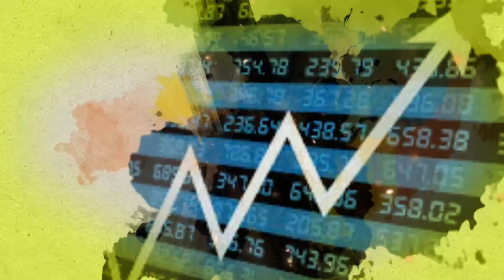देशातील Edible Oil Prices कमी होणार नाहीत? | Edible Oil Rates | ॲग्रोवन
देशातल्या किरकोळ बाजारांमध्ये खाद्यतेलाचे दर कमी होण्याची शक्यता दिसत नाही. खाद्यतेलाच्या दरांची सद्यःस्थिती पाहा आजच्या मार्केट बुलेटिनमधून.
Watch today’s marketbulletin to know the current status of edibleoil prices in India and the outlook.
आमच्याशी जोडून राहण्यासाठी भेट द्या